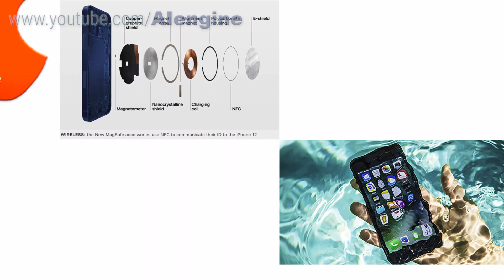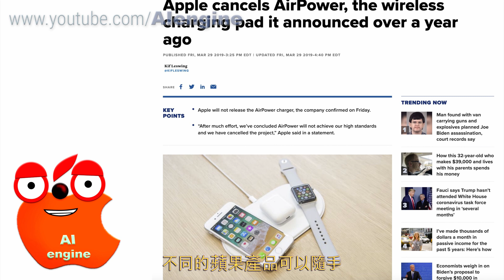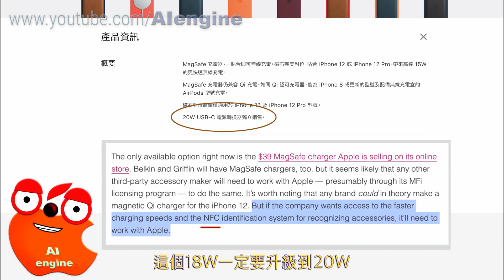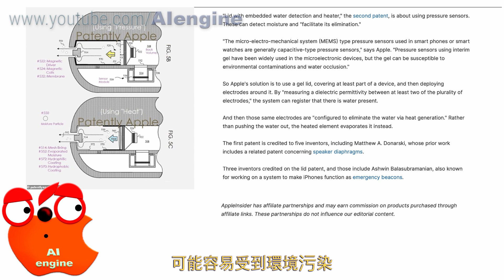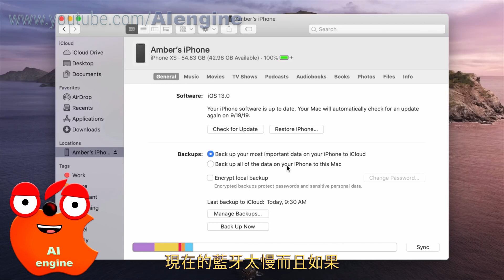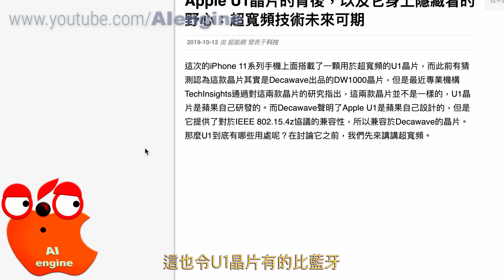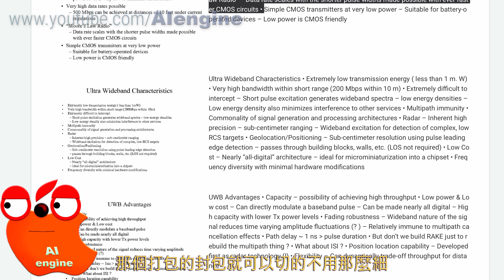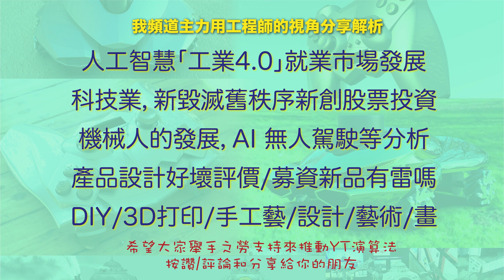Why MagSafe + U1 Chip made iphone13 Fully Waterproof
Engineer’s perspective analysis MagSafe charger + U1 chip, breakthrough data transmission technologies
Made iPhone 13 without portless design, it becomes submersible and truly waterproof Ultra-wideband

我頻道主力用工程師的視角分享解析
人工智慧「工業4.0」就業市場發展
科技業，新毀滅舊秩序新創股票投資
機械人的發展，AI 無人駕駛等分析
產品設計好壞評價/募資新品有雷嗎
DIY/3D打印/手工藝/設計/藝術/畫

希望大家舉手之勞支持來推動YT演算法

 Click the CC icon for English subtitles

Some video clip from Channel : GadgetGuy－果籽 香港 , Apple Support , The Slow Mo Guys